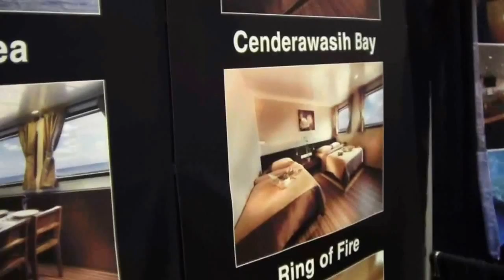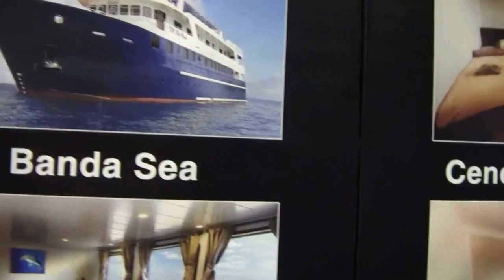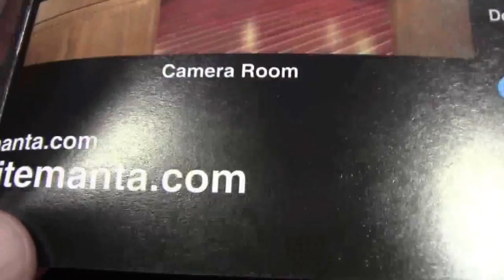Blue Manta: Liveaboard Indonesia